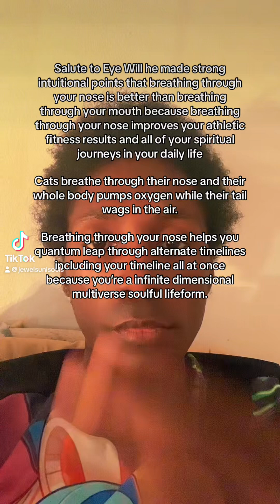Breathing through your nose sends you soulful clam frequencies to shift your way: Spiritual Ankhlife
@Eye Will Salute to Eye Will he made strong intuitional points that breathing through your nose is better than breathing through your mouth because breathing through your nose improves your athletic fitness results and all of your spiritual journeys in your daily life

Cats breathe through their nose and their whole body pumps oxygen while their tail wags in the air.

Breathing through your nose helps you quantum leap through alternate timelines including your timeline all at once because you’re a infinite dimensional multiverse soulful lifeform.